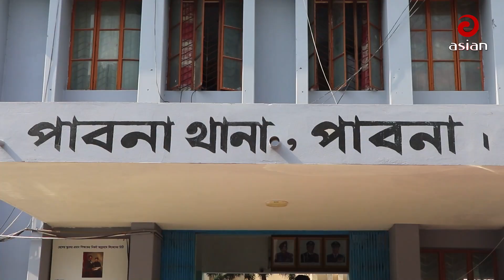পাবনায় মোটরসাইকেল চো/রচ/ক্রের ২ সদস্য আ/ট/ক | Pabna News | Bangla News | Asian Tv